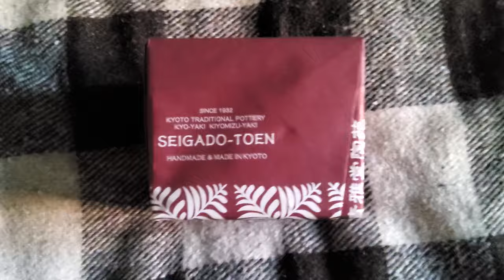Керамический чайник seigado-toen/Ceramic teapot seigado-toen handmade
Интересный чайник, который мне понравился для чаяпития. Типа он ручной работы и существует реально для работы с разными сортаминапитка бодрящего.
Внешний слой глина, а внутри глазурь есть с ситечком. Так пользоваться стану.

An interesting teapot that I liked for tea drinking. It’s like it’s handmade and really exists to work with different types of invigorating drinks. The outer layer is clay, and inside there is glaze with a strainer. That's how I'll use it.